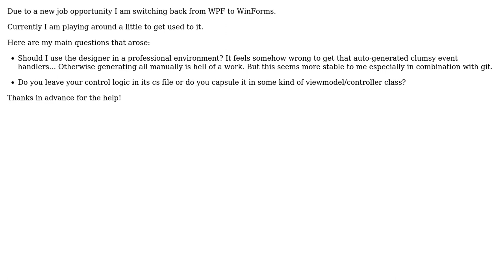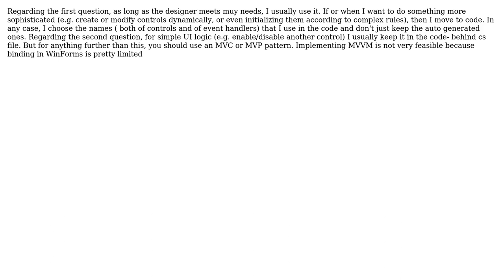Software Engineering: Winforms: Using the designer vs. generation by code (2 Solutions!!)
Software Engineering: Winforms: Using the designer vs. generation by code

With thanks & praise to God, and with thanks to the many people who have made this project possible! | Content (except music & images) licensed under CC BY-SA | Music | Images & others | With thanks to user selmaohneh user RubberDuck user Arnon Axelrod and the Stack Exchange Network Trademarks are property of their respective owners. You are responsible for your own actions.